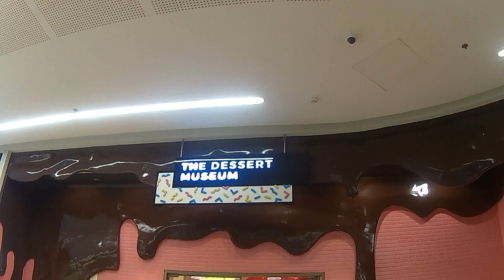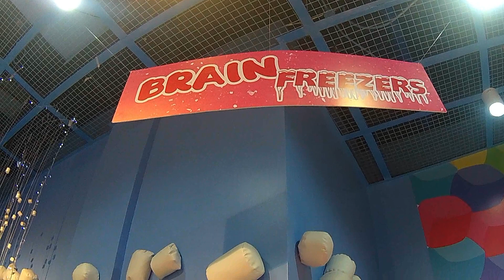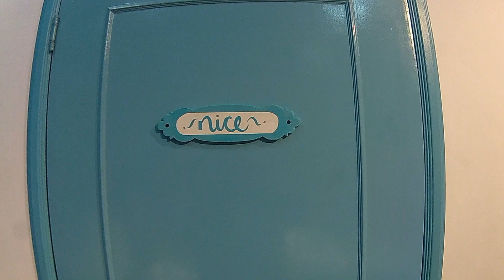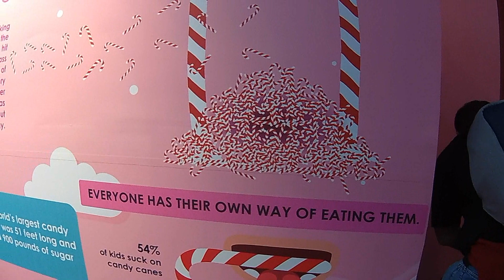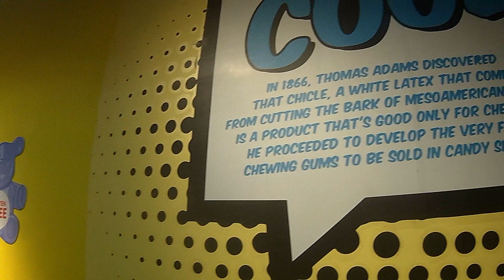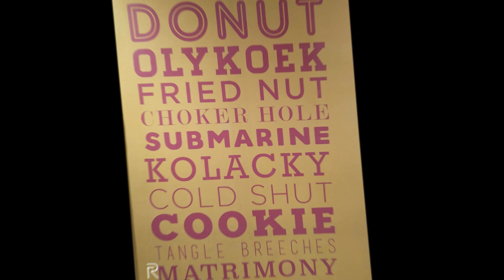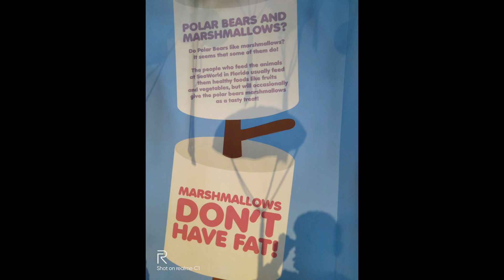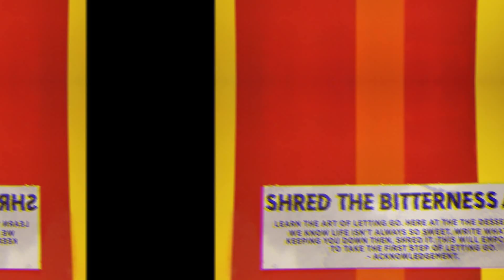Dessert Museum || 01-11-2020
First Vlog in 2020, Museum Hopping...